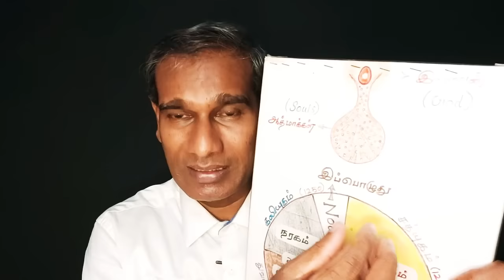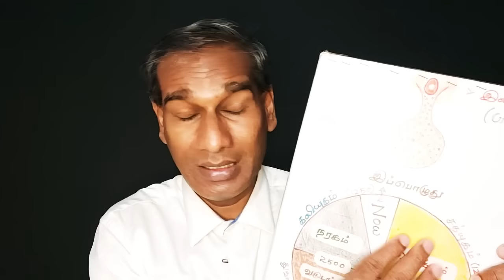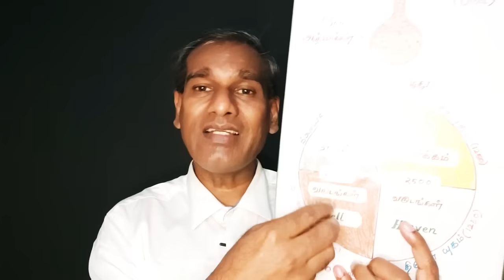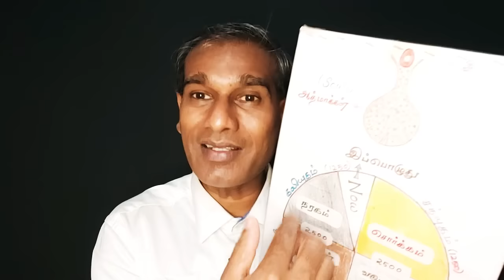கணவன் இறந்தவுடன் மனைவி கண்டிப்பாக இதை செய்ய வேண்டும் - BK Saravana Kumar